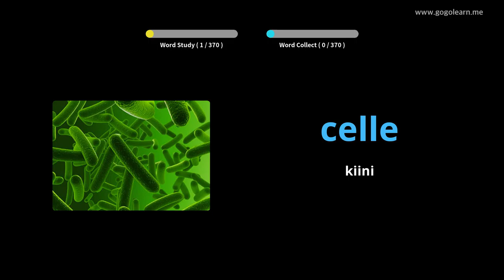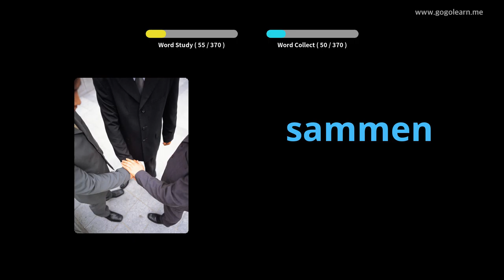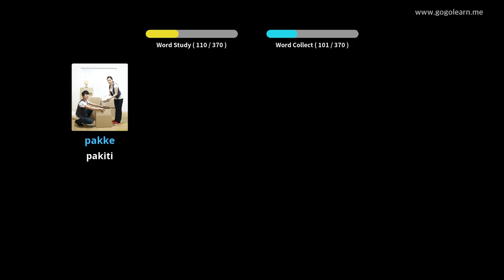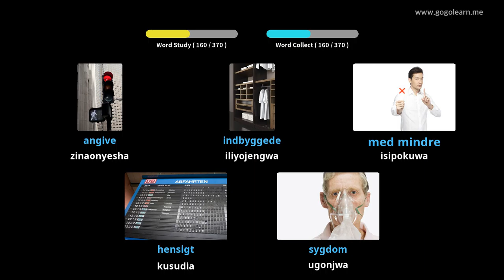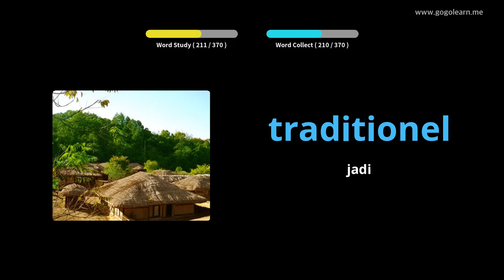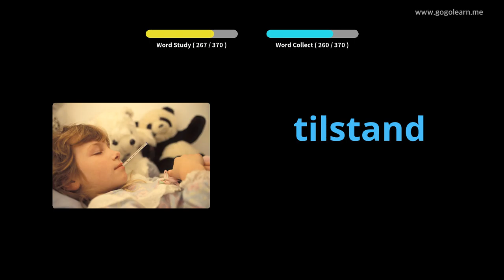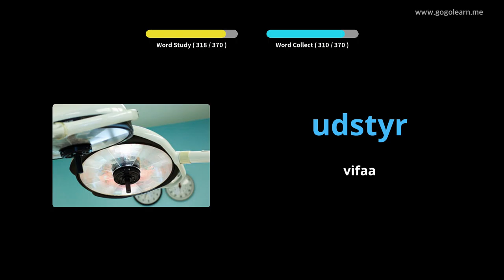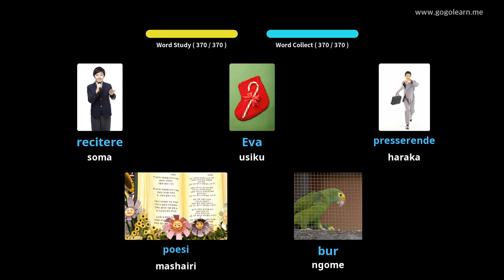Kideni cha Msamiati cha Kideni |Golearn